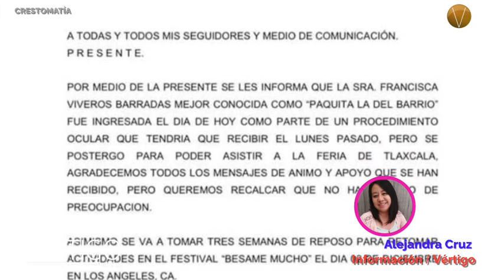ÚLTIMAS NOTICIAS 9 DE NOVIEMBRE 2023